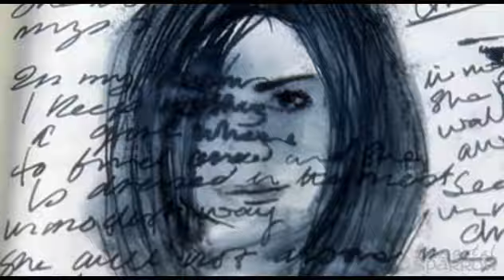Say My Name // The Doctor & Rose [Doctor Who AU]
I'm assuming the quality will improve within the next few hours ;)

As you'll probably notice in the original description, there isn't a storyline posted - I'm guessing I left it out because of all the subtitles, but this version hasn't got subtitles, so I'll leave you to interpret it however you desire; or you could simply follow this link to the subtitled version

Original description:

Well.. I wanted this to be about the storyline, and nothing else, so I didn't really follow the flow of the music, but I couldn't think of a good storyline either, so I just improvised.. I pretty much wanted to see, what it would look like, if I mixed Doctor Who with The Ruby in the Smoke/The Shadow in the North..
And some of the scenes are really random, because I just wanted to fill out the hole :/

And silly silly me! I was so eager to get this video done, that I made a few mistakes with the border :/ So in the end it dissappears, even though the video isn't completely done plus the ending is way to rushed.. sorry about that: (that's what you get when you continue working, with you eyelits closed!) xD

^^You'll notice that the border is entirely gone in this version ;) A little trick I did xD haha.. as if! But removing the border fixed the problem; which is the important part ;)